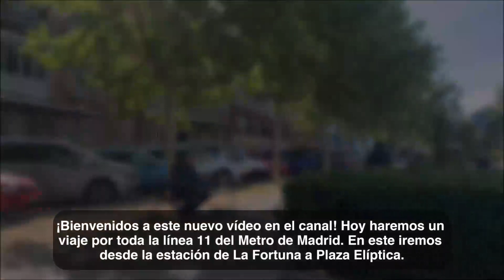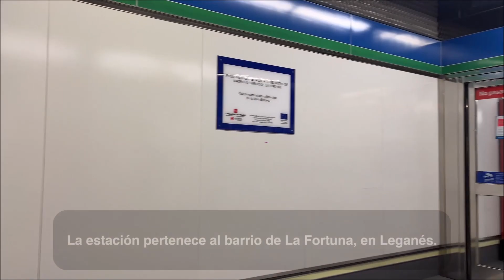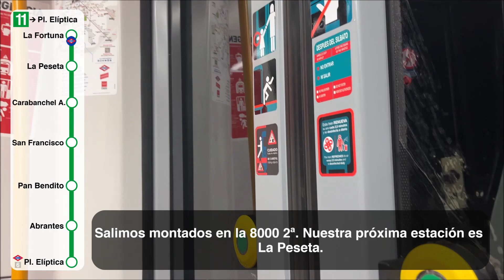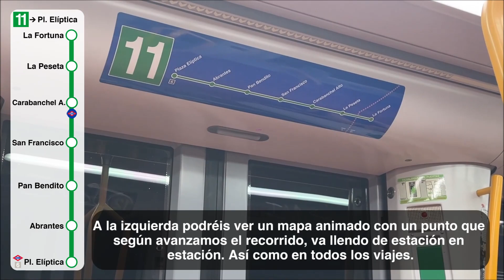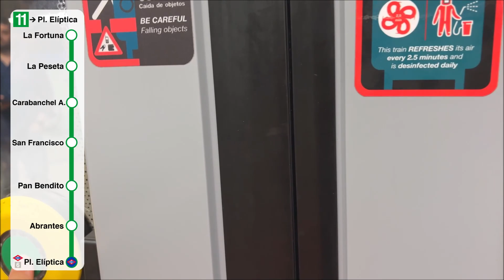Viajando por el Metro | Línea 11 - Metro de Madrid | JCV_375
¡Bienvenidos! Hoy viajamos por la línea 11 del Metro, desde La Fortuna en Leganés hasta el Intercambiador de Pl. Elíptica.